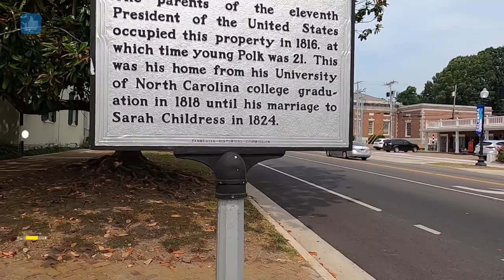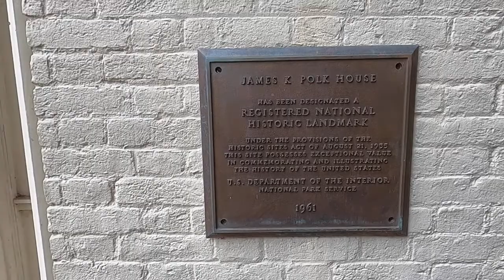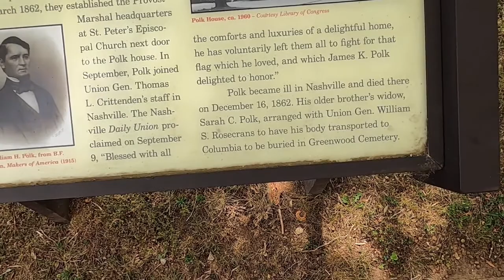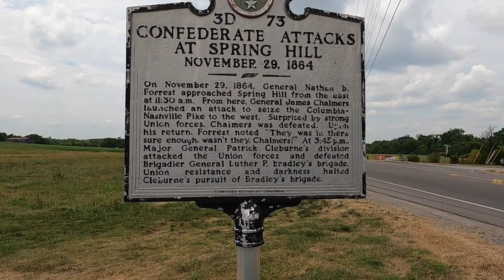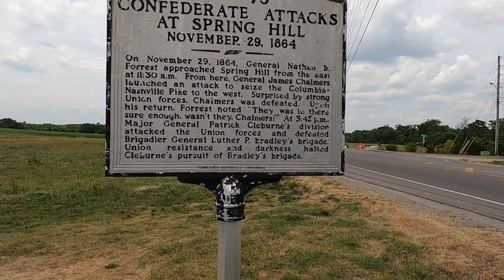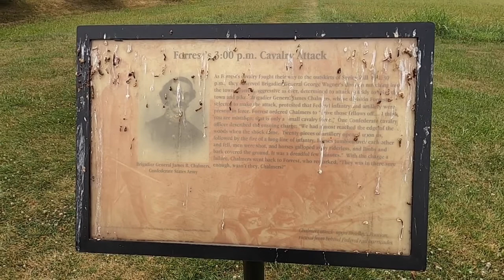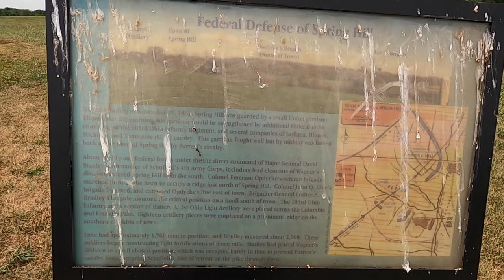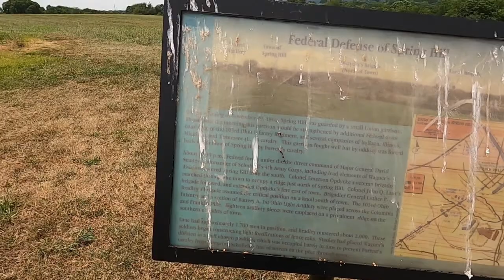Polk Residence & A Civil War Battleground. Columbia & Spring Hill, Tennessee.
In this episode we check out the Polk residence in Columbia Tennessee. This is where the future 11th President resided from 1819 until 1824. It was a Sunday when I visited so of course they were closed. After that we take a short drive to Spring Hill, Tennessee to check out where the Battle of Spring Hill during the Civil War occurred on November 29, 1864.

Become a supporter of this channel by going and making a monthly donation.